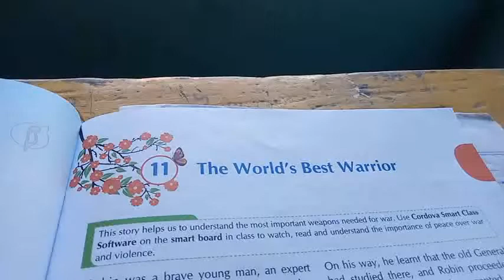English class 6. Ch. 11.Questions and answers. By Pankaj Jha.